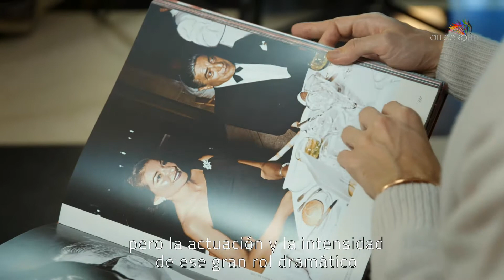Una rivalidad musical: Maria Callas vs. Renata Tebaldi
Estreno viernes 30 de abril
ARG/URU 21:00
BOL/CHI/PAR 20:00
BOL/ECU 19:00

Maria Callas y Renata Tebaldi fueron las dos artistas más célebres de la segunda mitad del siglo pasado. Convertidas en enemigas hostiles por sus admiradores, las dos se convirtieron en diosas intocables de la ópera. Para sus fans, Callas era conocida como «la tigresa», Tebaldi como «la voz de un ángel»: las dos cantantes no podían ser más diferentes, ni en su vida profesional ni en la privada. Fueron las estrellas internacionales de la lírica de su tiempo, feroces rivales en su ambición por ser las números uno. A día de hoy, Callas sigue siendo para muchos la mejor cantante de todos los tiempos. Su rival, en cambio, es especialmente conocida por los aficionados a la ópera. ¿Cómo es posible que la fama póstuma de dos prima donnas tan veneradas se haya desarrollado de forma tan diferente? ¿Hasta qué punto fue seria la rivalidad de las dos divas en la realidad, y hasta qué punto la rivalidad –y al final también los escándalos de Maria Callas– afectaron a su fama y ayudaron al olvido de Renata Tebaldi? En este documental Andreas Morell viajó a los teatros de ópera de Nueva York y Milán para buscar pistas, conversando con compañeros, amigos y expertos en el mundo de la ópera, y, por supuesto, escuchando a estas dos voces sin parangón. El resultado es un fascinante viaje por el mundo de la ópera de mano de dos de las voces femeninas más legendarias, no solo del siglo XX, sino de toda la historia de la música.

📺 Sintonízanos:
🇦🇷 Cablevisión 503 | 🇨🇱 Zapping 136 | 🇨🇴 Tigo-UNE 323 | 🇪🇨 TVCable 926 | 🇵🇾 Copaco 352 y Tigo 513 | 🇺🇾 TCC 462 Nuevo Siglo 818 y PuntaCable 834.

⚠️ Si aún no disfrutas de Allegro HD en tu hogar, conoce cómo pedirlo